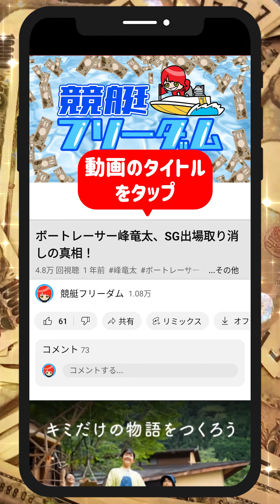富樫麗加｜勝利者インタビュー｜児島G3レディース｜今井美亜、守屋美穂｜美人女子ボートレーサー/競艇選手/ボートレース/競艇｜競艇予想/稼げる/稼げた/稼ぐ方法/副業/投資｜競艇予想サイト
目次
00:00　富樫麗加｜勝利者インタビュー｜児島G3レディース
00:19　競艇フリーダムよりお知らせ